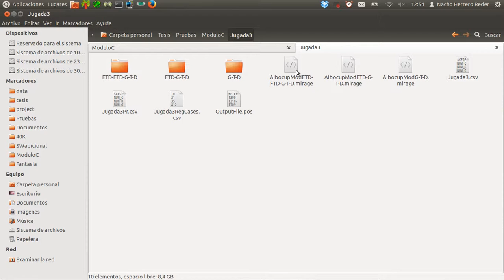29.ModuloC-Jug3: Pase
Pruebas Fase II
Otro ejemplo de comportamiento aprendido decidir entre pasar o tirar y situarse adecuadamente, teniendo en cuenta el resto de elementos del escenario(ModC). Entrenado para el escenario 3